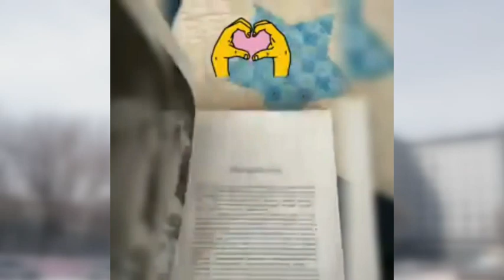Алина Загитова - Приятные моменты.ALINA ZAGITOVA - THE BEST FIGURE SKATER 2018